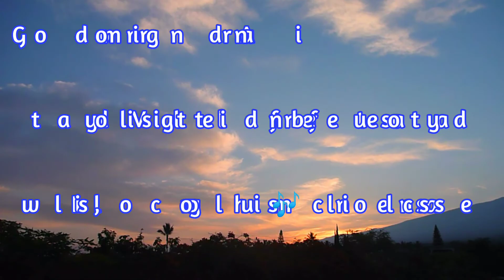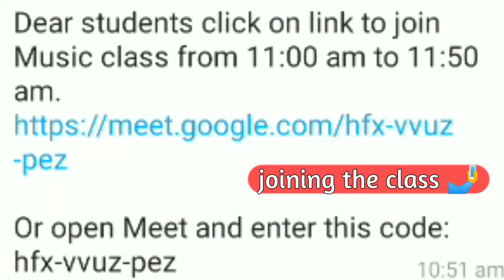A day in my life |10th grader study vlog/study vlog class 10 // My study Diaries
music class mai Scam // Study Vlog class 10 |Class 10 CBSE Study Vlog / study with me🙇 / study Aura

10th Grader Study Vlog | Study Vlog class 10 |Class 10 CBSE Study Vlog / study with me🙇 / study Aura

 Productive routine of Class 10  | class 10 study Vlog | Study With Me | indian Study Vlog | Study Vlog 10th grade //

Hey! Everyone I hope u all will enjoy this Video!😊💫 Thankyou for Watching

🔴 Stressful 🔥 day of a 10 grade students / Study as a 10th grader | class 10 study Vlog | Study Aura
🔴 10th Grader Study Vlog | Study Vlog class 10 | Day in the life of CBSE 10th Grader // study Aura
🔴 💫A Day in my life 📒📚 (weekend edition) as a 10th grader | Most Productive Morning | Study Aura

🔵🔵🔵🔵🔵Music credit🔵🔵🔵🔵🔵

🟡🟡🟡🟡🟡Your Query 🟡🟡🟡🟡🟡

10th Grader Study Vlog | Class 10 Study Vlog | Day in the life of CBSE 10th Grader 10th grader study Vlog
10th grade study Vlog
10 grader study Vlog
CBSE grade 10
 Grade 10 CBSE study
Day in the life of CBSE 10th grader Study Vlog class 10
lockdown study routine
Full night Study routine
# Study Aura
# study Vlog
# class 10 Study vlog cbse
# class 10 Study vlog 2021
# study music
ambient study music to concentrate
quiet quest study music
Korean Study Vlog Study Vlog
# college vlog